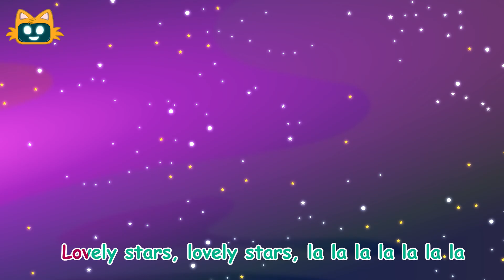Stars Song | Learn the Space | Miniyo Kids Nursery Rhymes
With the help of Stars Song, children will learn how stars are formed. In the end of the Stars Song, Sun welcomes with a surprise information. All the preschoolers, toddlers, kindergarten kids can learn the stars and sing along with the help of subtitles. Learn outer space with Miniyo songs.

Amazon Music

★Lyrics:
I was sittin’ in my room, gazing to the lovely stars
I wonder and wonder how, who made all these stars?

I went up to the star master and asked quickly what is a star?
Star master waited and thought and this is what she said:

Lovely stars, lovely stars, they spread heat and light these stars
They are made of hot gases and clouds of dust these stars
If they shine very brightly, it means they are close to me
If they shine less brightly, it means they are far to me

I kept counting and counting, tell me who made all these stars?

There are all sorts of the stars, some hot or some cold lovely stars
Dwarf or giant lovely stars, in all shapes and size of the stars
There’s Big Dipper and Lesser Bear or Triangle Constellation
There’s the Dragon or the Cetus or there’s also Eridanus

Hey Miniyo did you know? Look what’s shining brightly there!
It’s a giant lovely star, everybody calls the sun.

Lovely stars, lovely stars, la la la la la la